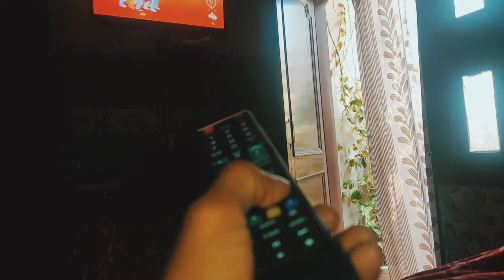GRILL SANDWICH AT HOME 🥪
Rohit godson.

hi
friends